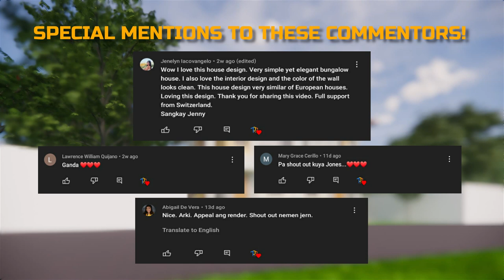Fascinating Two-Storey Duplex House Design I Apartment Building I Complete House Tour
This Two-Storey Duplex House is a multi-family home that has two units in the same building. These 2 units always share a common wall, but the floor plan can vary. This type of house has separate entrances where units can be side-by-side or stacked on top of each other. Duplex is advantageous because of its affordability, rental revenue and can be extended to other family members.

Lot Area:
- Duplex: 196 SQM
- Single Unit: 98 SQM

Floor Space Requirements
- Living Area
- Dining Area
- Kitchen
- Service Area
- Toilet and Bath
- 3 Bedrooms
- Balcony